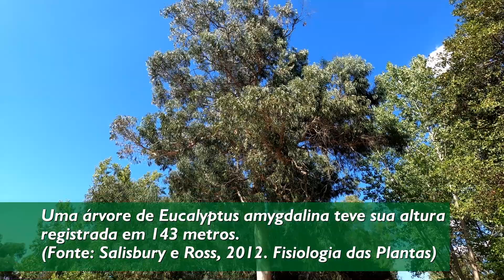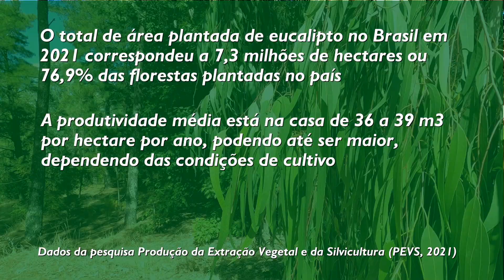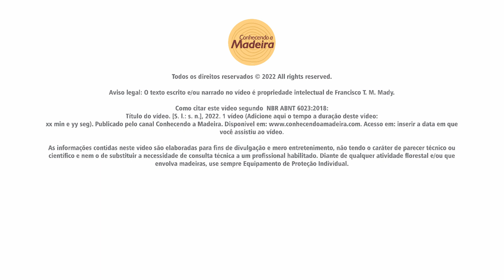Eucalipto: a espécie florestal mais plantada no Brasil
O eucalipto é originário da Austrália, Tasmânia e outras ilhas da Oceania e reúne mais de 700 espécies reconhecidas botanicamente. Assista, deixe o seu comentário e o seu joinha.

Como citar este vídeo segundo NBR ABNT 6023:2018: Título do vídeo. [S. l.: s. n.], 2021. 1 vídeo (Adicione aqui o tempo a duração deste vídeo: xx min e yy seg). Publicado pelo canal Conhecendo a Madeira.

. Acesso em: inserir a data em que você assistiu ao vídeo.

As informações contidas neste vídeo são elaboradas para fins de divulgação e mero entretenimento, não tendo o caráter de parecer técnico ou científico e nem o de substituir a necessidade de consulta técnica a um profissional habilitado. Diante de qualquer atividade que envolva madeiras use Equipamento de Proteção Individual.